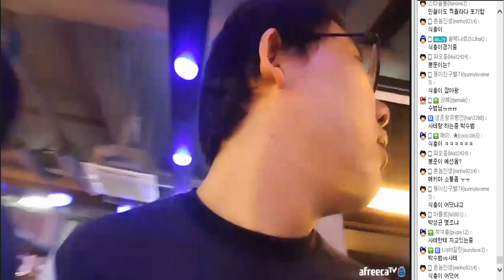[9월3일] ASL 시즌4 대구 예선장 - 철벽TV# 흑운장 이성은의 그녀 나봉 형수님 인터뷰 뭔가 새드한 마무리..스타 리마스터#3